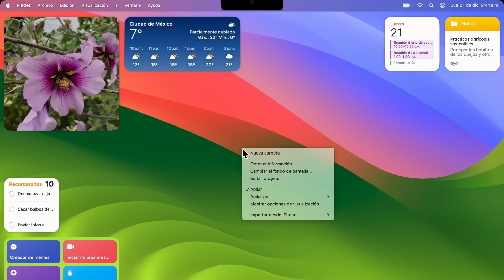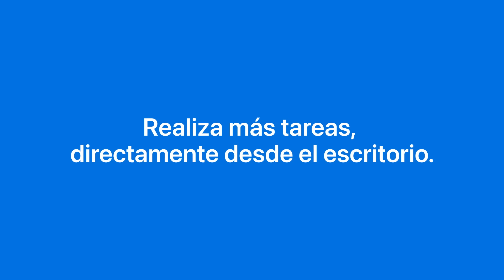Cómo agregar widgets al escritorio de la Mac | Soporte técnico de Apple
A partir de macOS Sonoma, puedes agregar widgets en el escritorio de la Mac, incluidos los widgets del iPhone. Puedes obtener información de un vistazo y usar widgets interactivos para realizar acciones como eliminar un recordatorio, reproducir un podcast y mucho más.